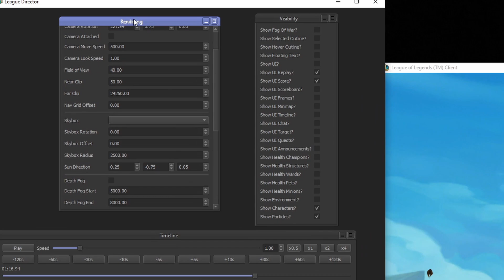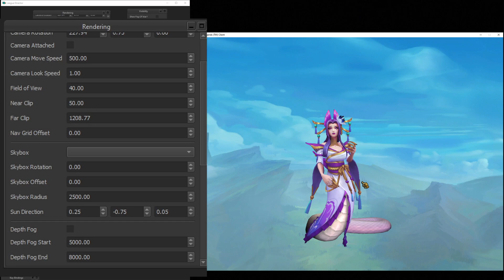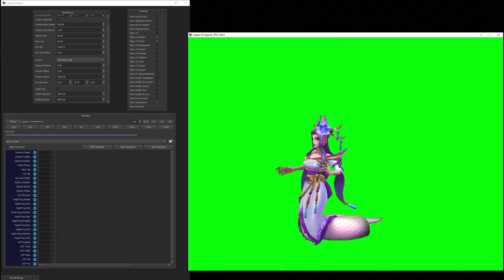Tutorial Part 1: How to Green Screen a champion within League Director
This is part one of a two part tutorial series that teaches you how to green screen a champion within League Director and apply it to DaVinci Resolve. Part one is all about League Director and part two is all about DaVinci Resolve.

– ♪♫ Artists' Credit ♫♪ –